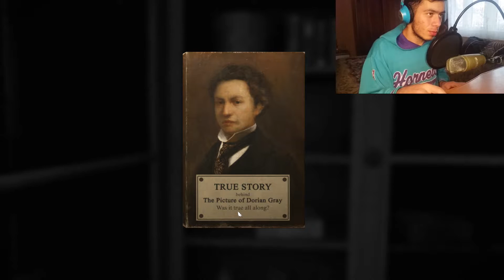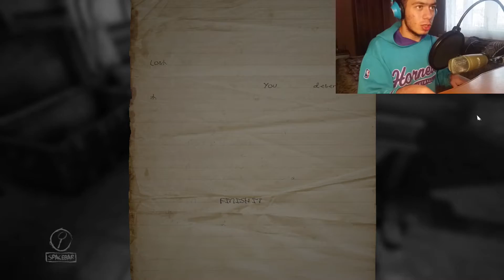Layers of Fear : Masterpiece Edition | SPERIAT DE PICTORUL NEBUN [1]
Dacă ți-a plăcut acest episod apasă butonul de like. Nu uita să te abonezi canalului de YouTube și dacă ai vreo sugestie să o scrii în secțiunea de comentarii.